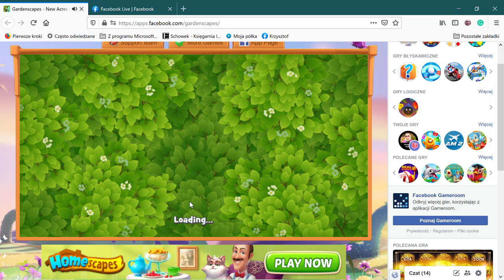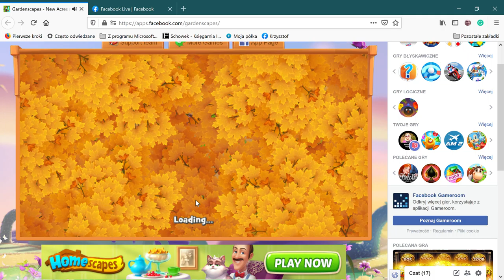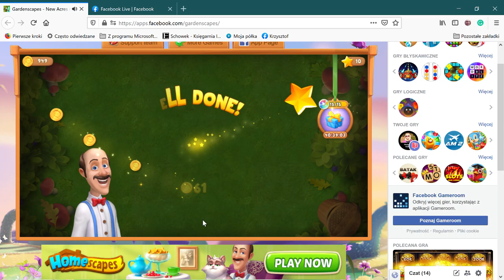Gardenscapes New Acres na Facebooku — Mozilla Firefox 2021 04 10 16 13 48